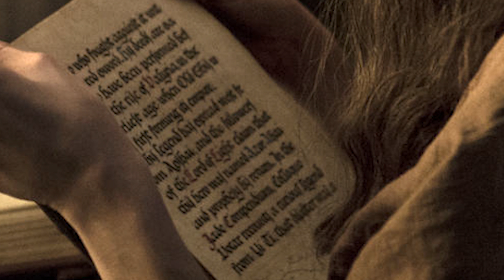Game Of Thrones Season 7 Azor Ahai Preview and Prince Who Was Promised Explained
Game Of Thrones Season 7 Azor Ahai Preview, The Prince Who Was Promised Explained, Jon Snow Daenerys Theories and American Gods Episode 1 Premiere